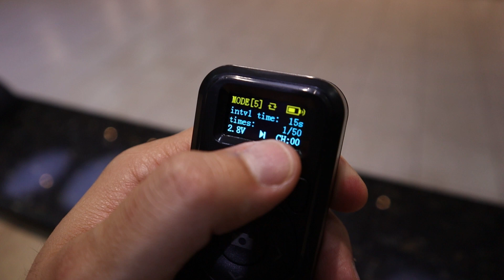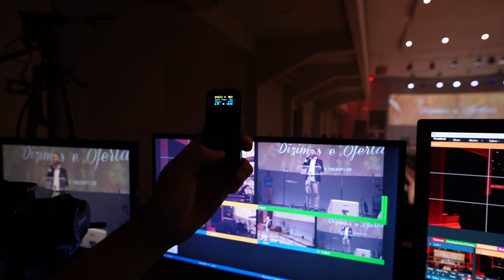TRANSFORME QUALQUER CÂMERA EM CÂMERA PTZ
Já imaginou controlar sua câmera como se tivesse uma câmera PTZ com imagens cinematográficas, movimentos automáticos e tudo mais, é lindo.

Cupom: SERGIO

Link para compra da cabeça motorizada YT-1200

CRIACAOTATICA150 para R$ 150,00 de desconto no valor da compra de qualquer produto.

CRIACAOTATICA300 para R$ 300,00 de desconto no valor de compra de KITS das PTZ

CRIACAOTATICA100 ainda está ativo, porém com o valor de desconto de R$ 150,00 para qualquer produto também.